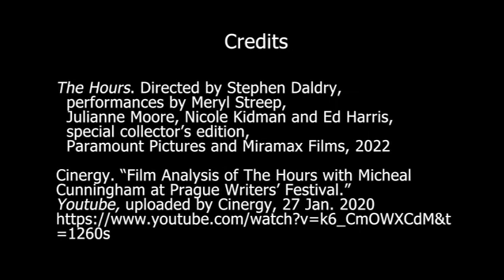The Hours: Visual Analysis